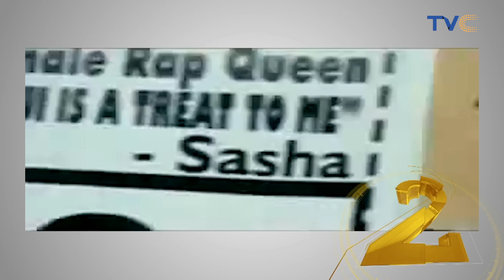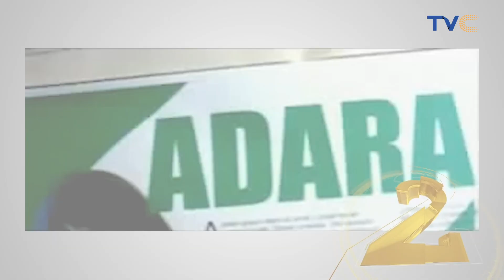[WATCH] Five Classic Nigerian Rap Songs From The Early 2000's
Esplash || April 7th, 2022